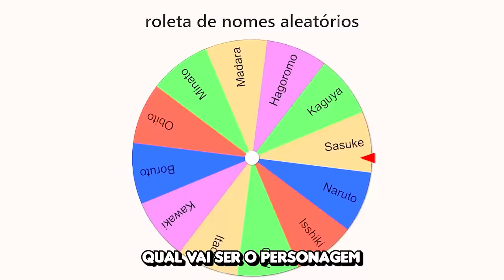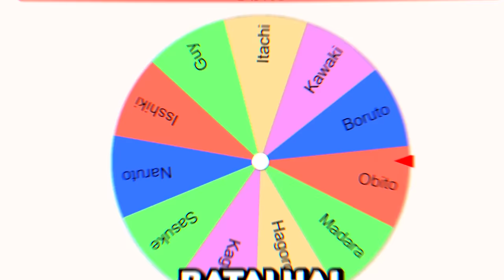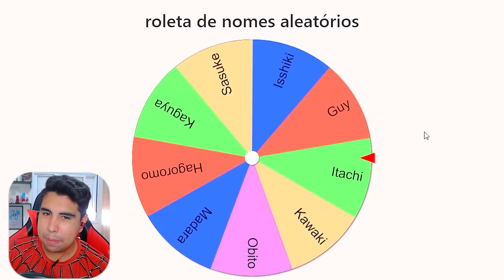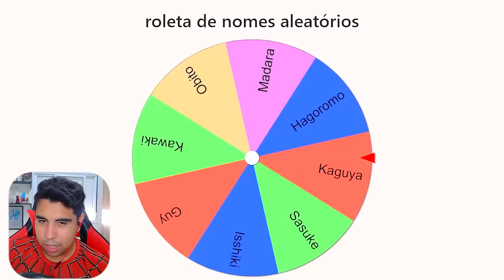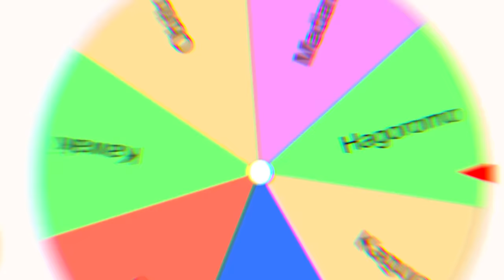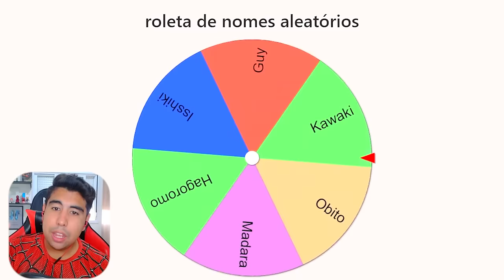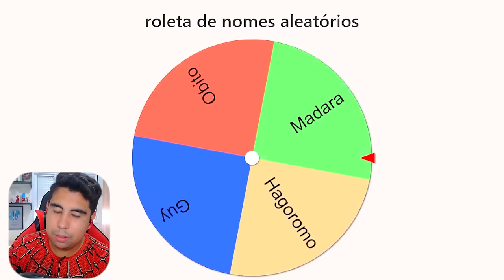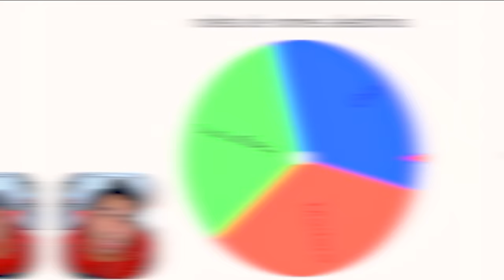MODO DOMINAÇÃO NARUTO STORM CONNECTIONS 🌎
No vídeo de hoje eu vou fazer um modo dominação de Familias do Naruto Storm Connections!